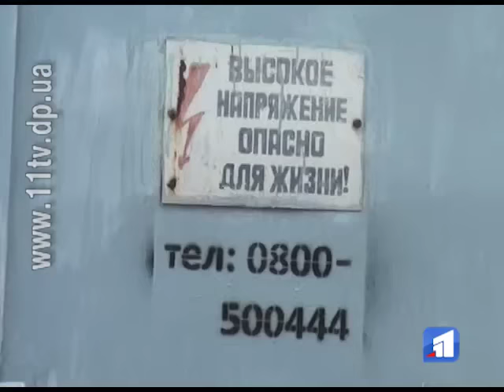Нікопольці готуються до зими без світла